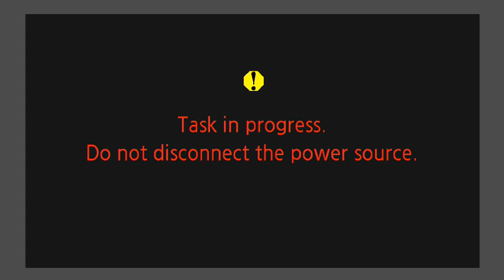Five Places to Look When You Pray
2018 Sermon Theme: KNOWING GOD
40 Days of Prayer

Message By: Pastor Bill Jemison